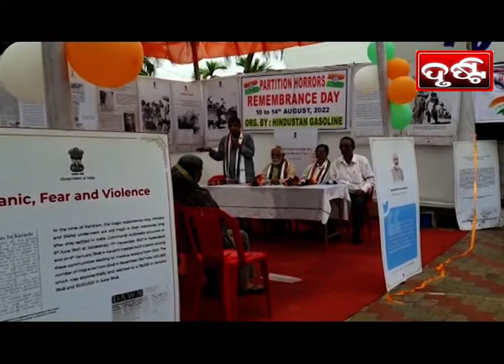PURI NEWS BY DRUSTI Dt. .12.08.2022-ଭାରତ ବିଭାଜନ ର ଗାଥା ଏବଂ ବ୍ୟଥା କୁ ନେଇ ଆଲୋଚନା